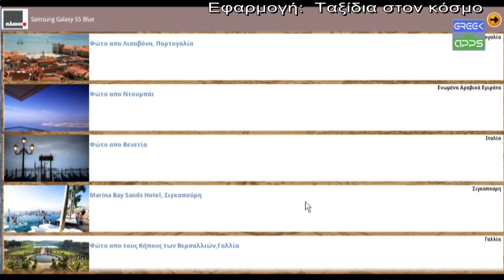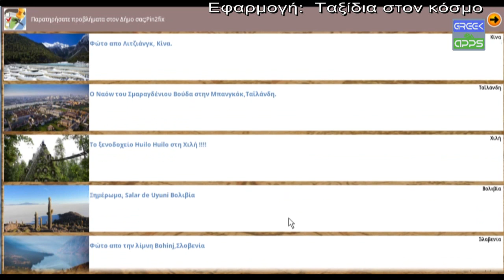Ταξίδια στον κόσμο (android)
Οι καλύτερες φωτογραφίες από τα πιο όμορφα και απομακρυσμένα σημεία του πλανήτη μας. Ανακαλύψτε τις ομορφιές του κόσμου μέσα από ένα μαγευτικό ταξίδι φωτογραφιών